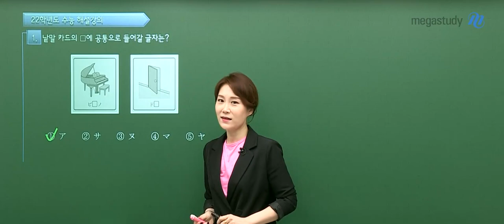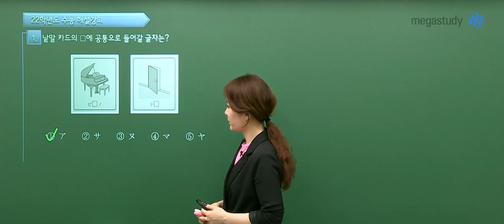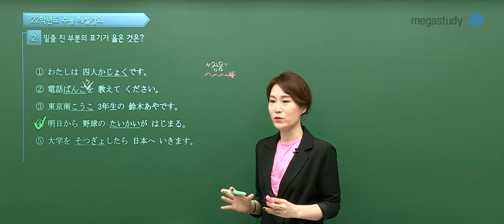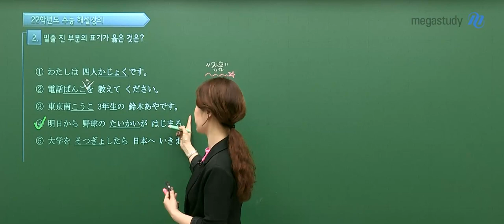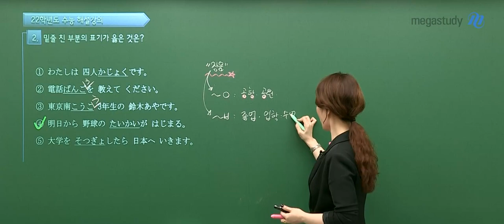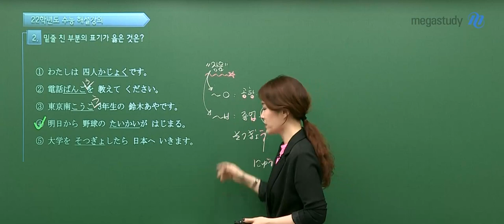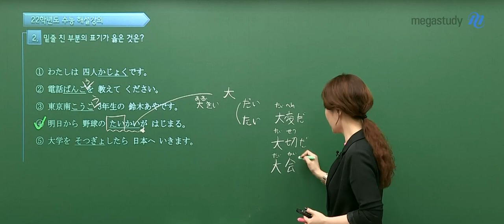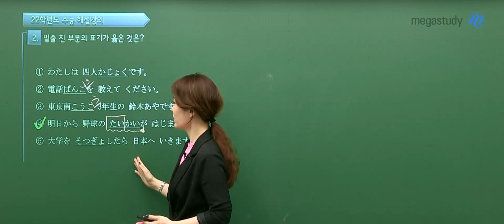[메가스터디] 일본어 이선옥 쌤 - 2022학년도 수능 일본어 해설강의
일본어 이선옥 선생님의
 2022학년도 수능 일본어 해설강의

- 일본어 이선옥 선생님에 대해 자세히 알고싶다면?